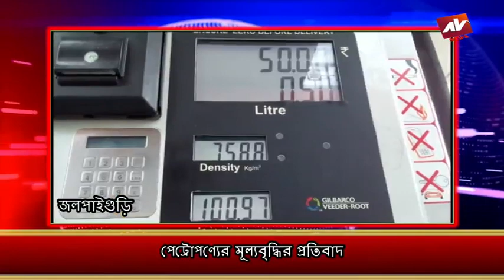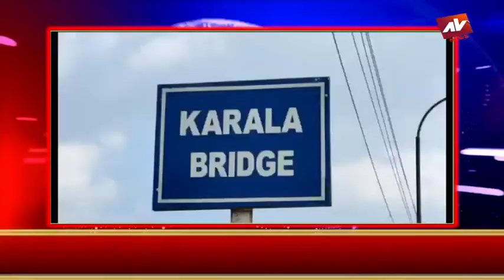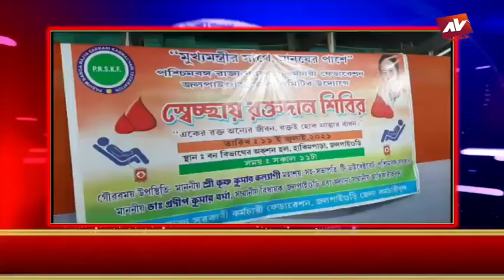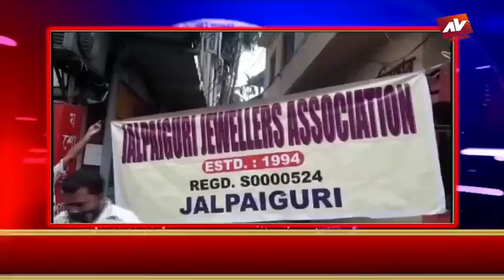JALPAIGURI AV NEWS 11 07 2021